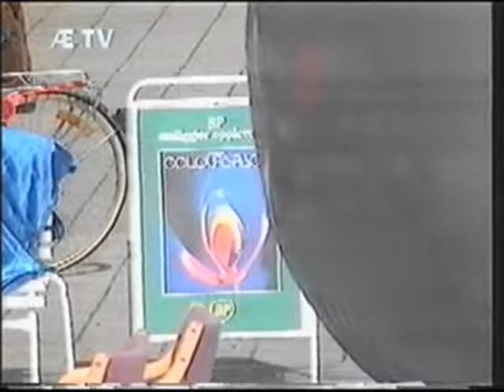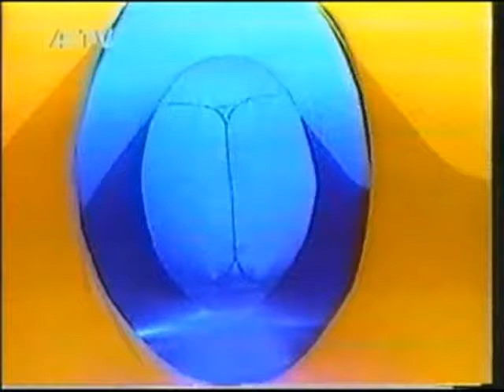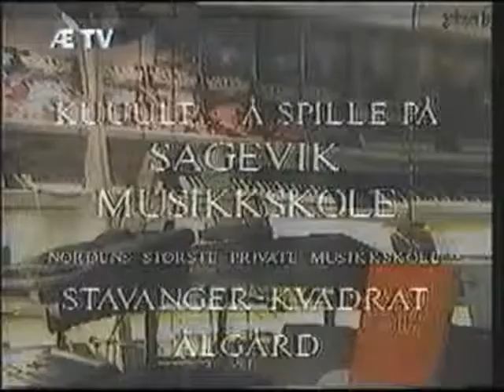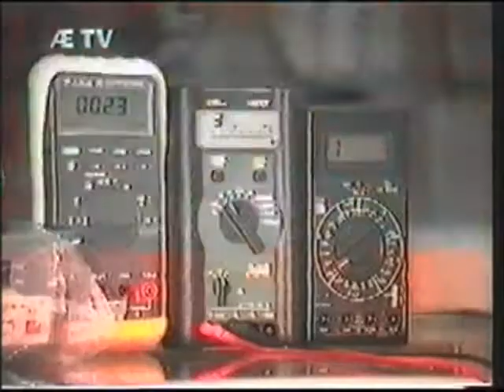ColourSpace - Stavanger Speculum 1992 - Bjergsted